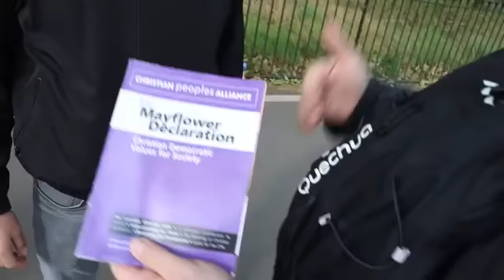The solution to Islamisation; the working class get it a message to 360 x 640